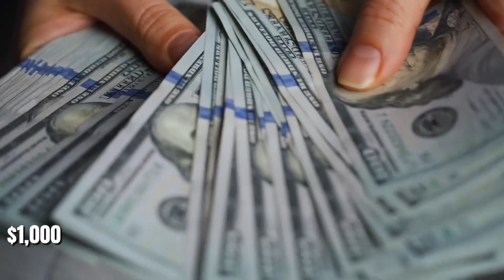Discover China's Most Luxurious Dining Experiences!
Embark on a culinary journey through China's most luxurious dining experiences, from Century old birds nest soup to gold-plated dim sum. Indulge in the world of extravagant meals that China has to offer, where each dish is a symbol of wealth and prosperity. Join us as we uncover the opulence and richness of China's culinary heritage in this unforgettable exploration.